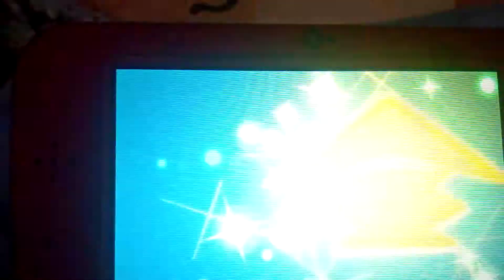Pokémon ultraluna: Lunala vs Necrozma